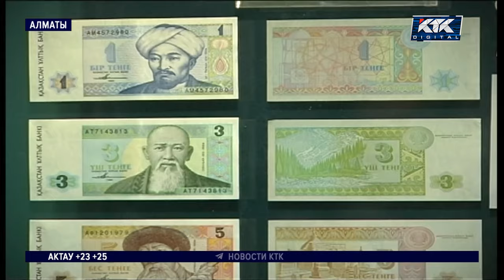Как изменила жизнь казахстанцев нацвалюта, рассказали эксперты за круглым столом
Международный институт социологии и политики провел в Алматы круглый стол о введении национальной валюты. На мероприятии встретились политологи, ведущие специалисты и молодые эксперты. Они обменялись уникальными знаниями и мнениями.